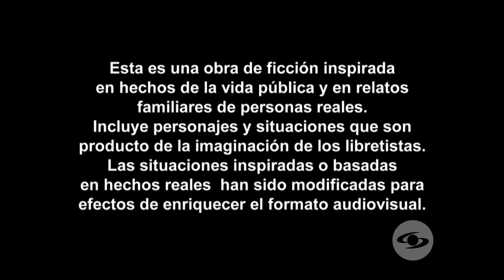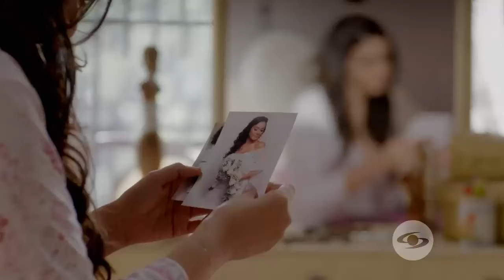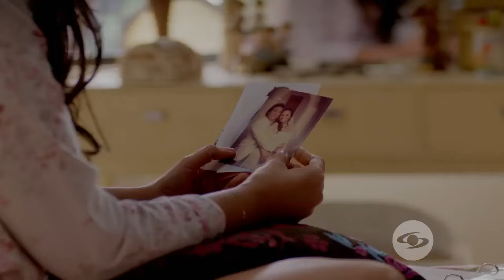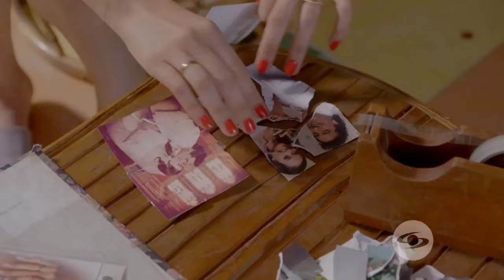Capítulo 3: Diomedes se aleja de su familia tras el engaño de su esposa - El hijo del cacique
Al enterarse que su esposa se había operado para no tener más hijos y se lo contó mucho después, el cantante se pone muy triste y decide irse de la casa.

Sinopsis El hijo del cacique:

La historia de Martín Elías, hijo de Diomedes Díaz, desde sus inicios hasta llegar a consagrarse como el heredero musical del Cacique.